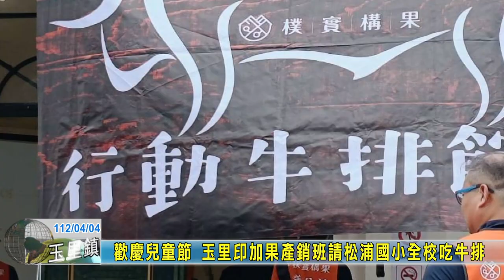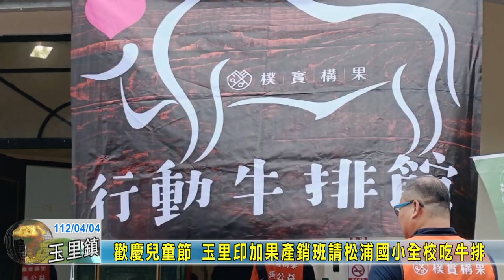20230404 08 歡慶兒童節 玉里印加果產銷班請松浦國小全校吃牛排